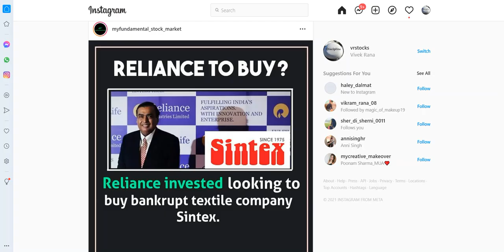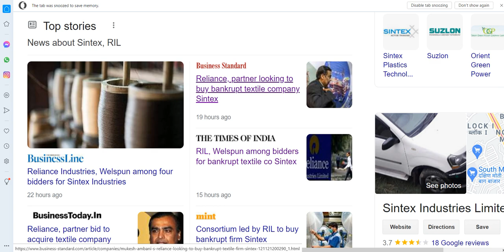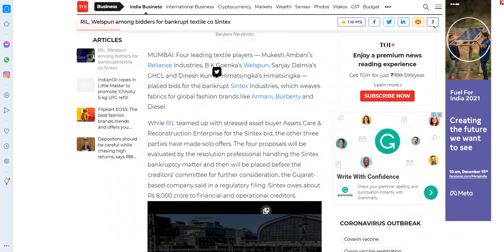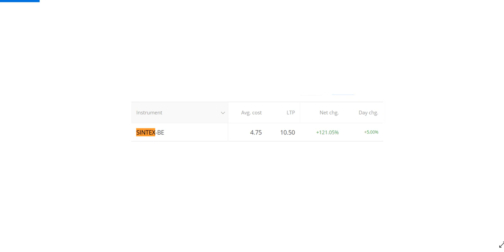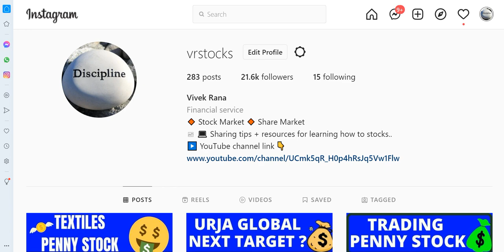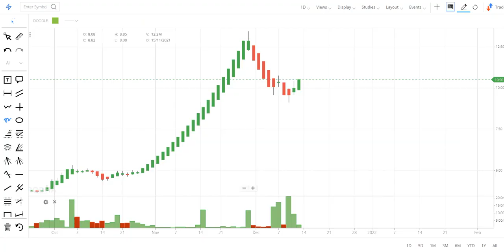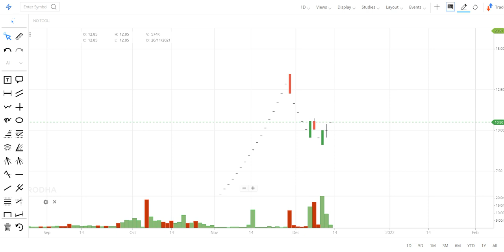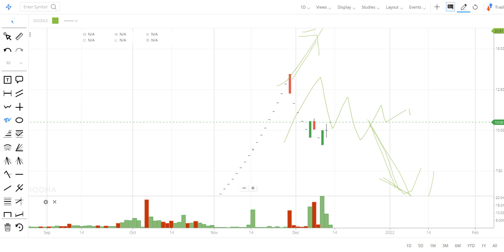Reliance Penny Stock For 2022 😱 Sintex Share Latest News || Deal Done? Next Target ₹60 - Vrstocks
Best reliance stock to buy: Hello friends, today I am going to discuss the penny stock of a reliance company which name is Sintex Industries. Currently this penny stock is trading at RS 10.9 in the stock market. In my opinion this penny stock might show the target of Rs 60 if this deal is done. Below I have share some details about Sintex Industries share and its company which you can check it also and please ad your own research before investing in the stock market or best reliance stock to buy suggested by me because this video is just made for educational purpose which is based on my personal research and analysis.

About Sintex Industries

Sintex Industries Ltd has two divisions - textiles and plastics. In the area of textiles, the company has been pioneers in high value fabrics. manufactures wide range of plastic products catering to various segments like construction, interiors, Industries and consumers.

SINTEX INDUSTRIES Share Price Today:

SINTEX INDUSTRIES last traded price had surged 5.0% to Rs 10.9 on the BSE. On the NSE, SINTEX INDUSTRIES last traded price had surged 4.8% to Rs 11.0. The total volume of shares traded was 3.3 m.
Over the last 30 days, the SINTEX INDUSTRIES share price is up 38.4%. And over the last one year, SINTEX INDUSTRIES share price is up 156.3%.
The current market capitalisation of SINTEX INDUSTRIES stands at Rs 6,543.46 m.

Address : Kalol (N.g.), Kalol, Gujarat-382721

We all know in youtube, there are some guru like yash tv, the Indian investors, multibagger point, pro capital faiz, sanjiv bhaisn, perfect view of stock market and the stock market ka command etc. but vivek rana stocks find new method to give penny stock of Sintex Industries share, everyone must follow him on :-

TY :)